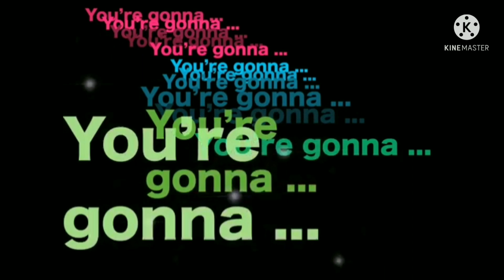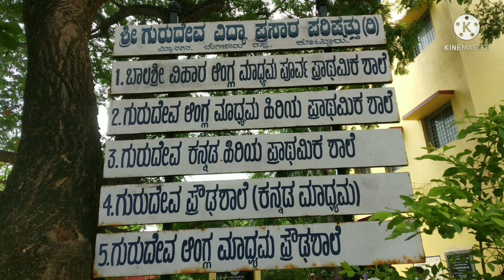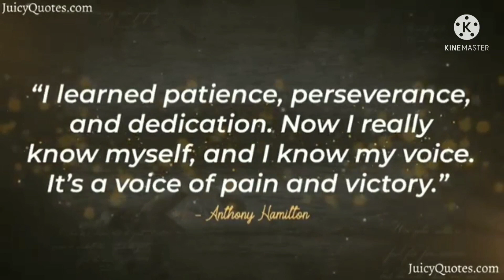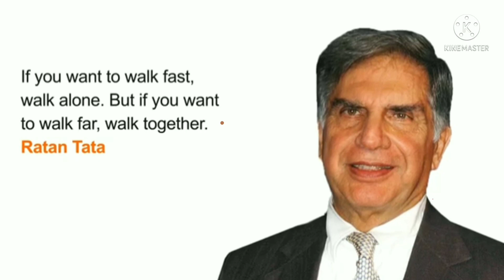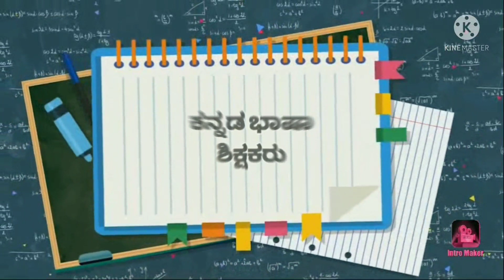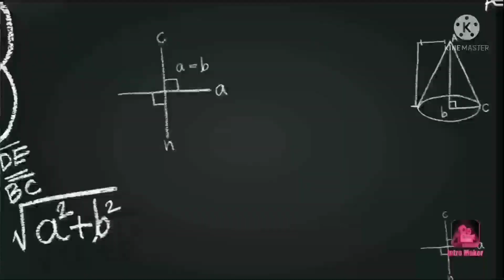Gurudeva English Medium High School Academic year 2021-22 Teacher's Introduction video